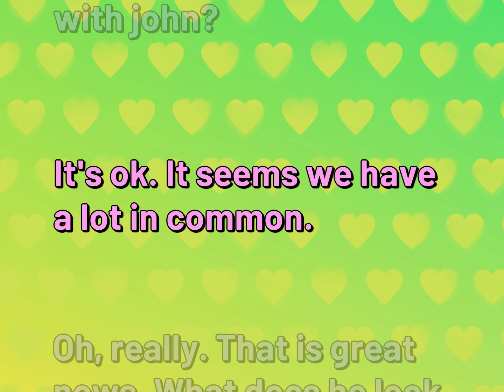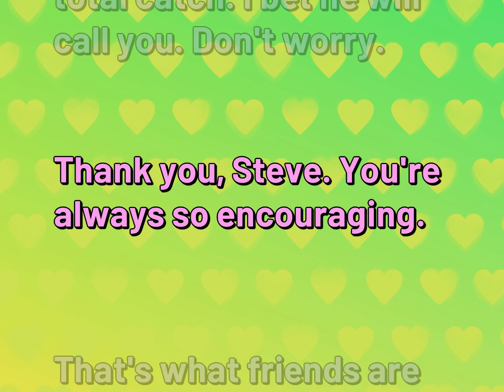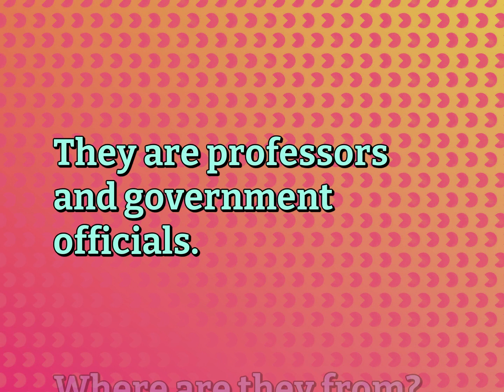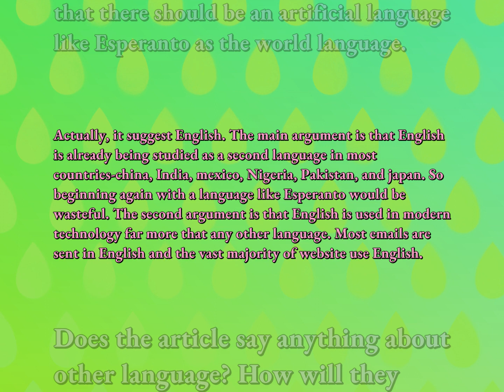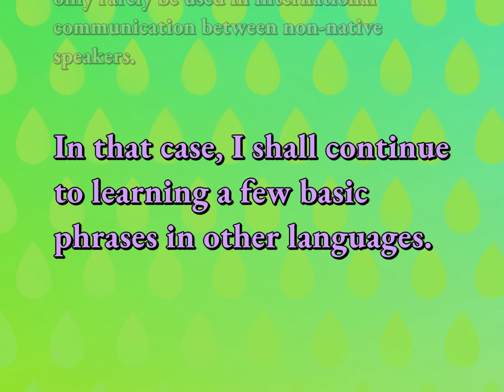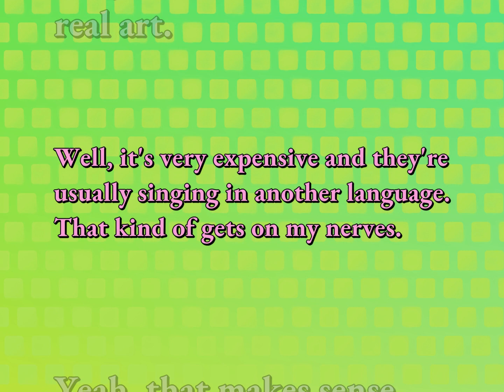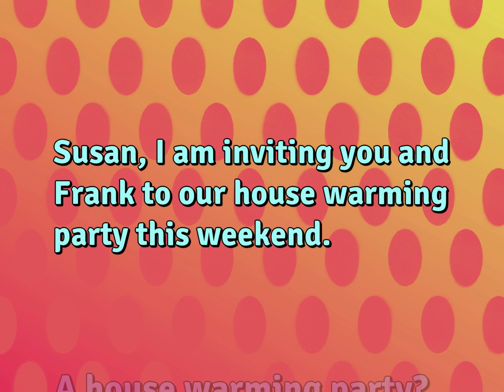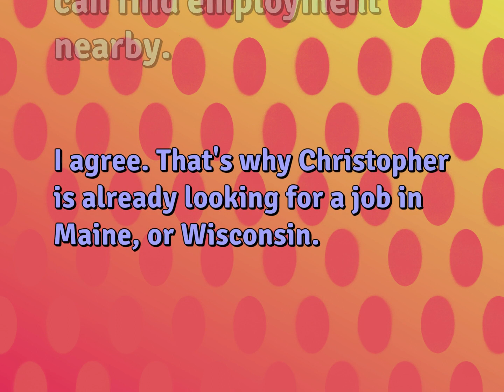7 English Conversations | Relationship